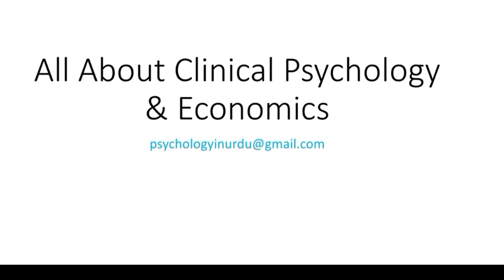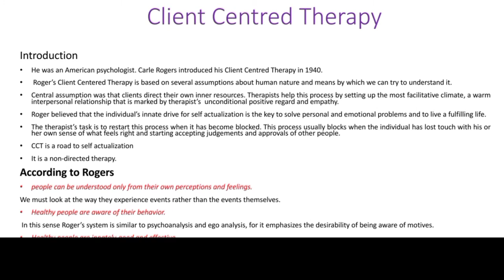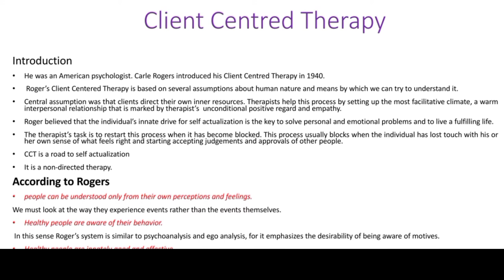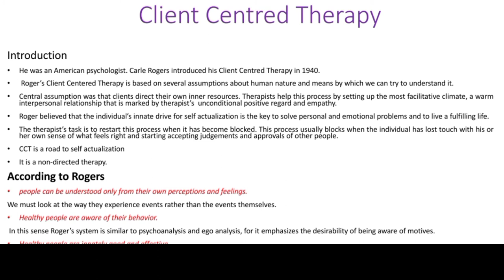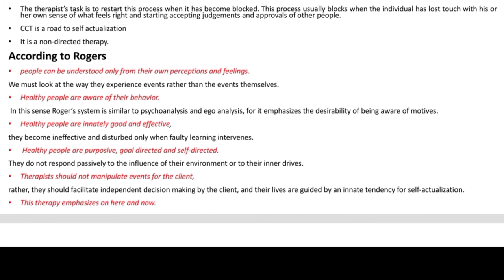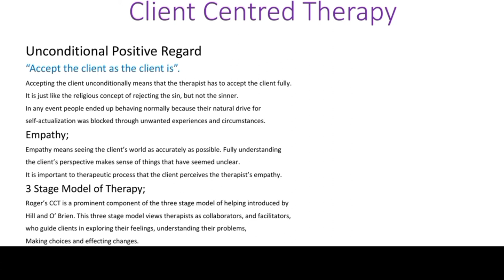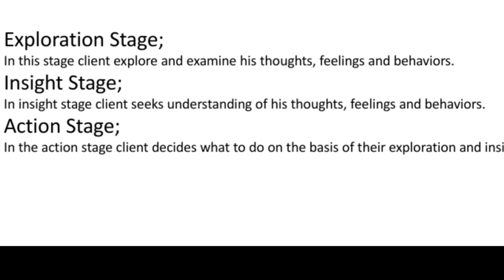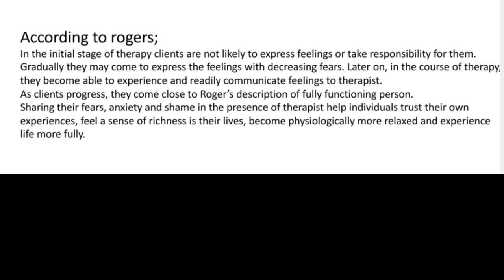Client Centerd Therapy Lecture in English easy language.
Assalamualaikum, this video is about Carel Roger's CCT in easy and understanding language. Lecture is about Therapy of Carel Roger's. Different assumptions of Carel Roger's.